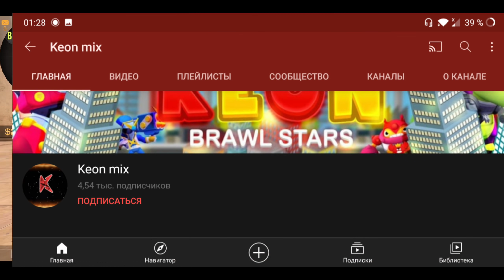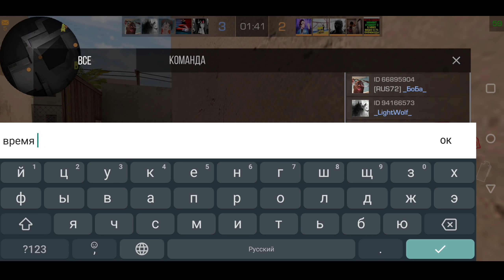Фиксы в ОБНОВЛЕНИИ 0.16.0 в Standoff 2